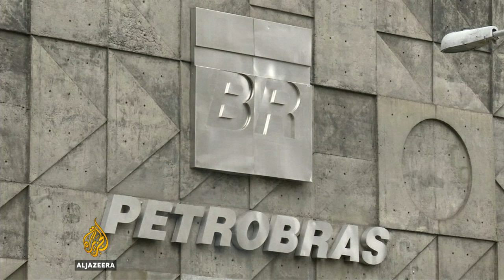Talk to Al Jazeera - Rousseff's attorney: Brazil is like 'House of Cards'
Brazil, the world's fifth largest country, is in turmoil. It's a nation submerged in economic recession and corruption while its president has been forced out of the presidential palace to face an impeachment trial, betrayed by her own coalition.

Accused of transferring money from the state-owned Bank of Brazil - without the approval of Congress - to cover a massive budget deficit, Brazil's President Dilma Rousseff is fighting for her political life.
Rousseff insists she is the victim of a political coup d'etat triggered by a thirst for revenge, and made worse by a dramatic slowdown in economic growth.

Now abandoned even by her vice president who has taken over her office, Rousseff has one trusted ally - the man she appointed attorney general, who is today leading her defence team.

Jose Eduardo Cardozo is a  passionate defender of the president, even though she caved into pressure to remove him as justice minister in February when he refused to block corruption investigations against members of their own party. When her trial begins, he must convince the Senate that Rousseff is innocent.

On this episode of Talk to Al Jazeera we go to the presidential residence - which is now a sort of bunker for the impeached president - to meet the man responsible for what many call "mission impossible" - bringing Dilma Rousseff back to office.